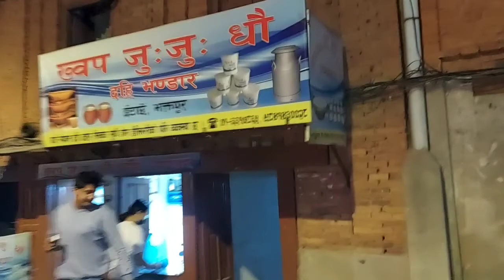Bhaktapur Mela | Sidha Pokhari | Bhaktapur Street & Food, Ponds | Exploring Nepal | David Vlogs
Song By Gliterott & Slip. Stream : Midnight